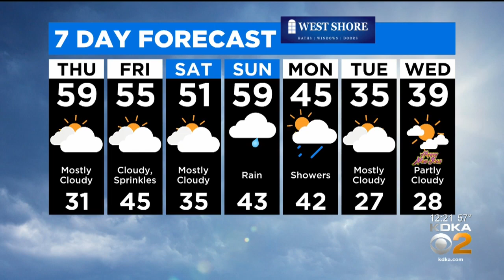KDKA-TV Afternoon Forecast (12/26)